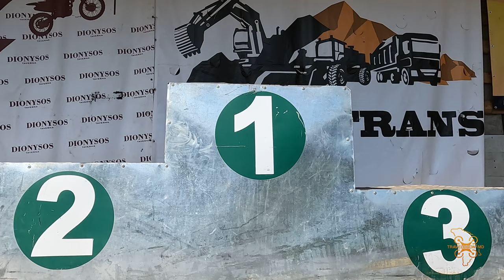Motocross Campionship on Gagarin Prize 3 Stage, Varzaresti, Nisporeni, Moldova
Annual Motocross Campionship for Gagarin Prize 3 Stage, Varzaresti, Nisporeni, Moldova.

Ежегодные соревнования по Мотокроссу на приз Гагарина 3 Этап, Варзарешты, Ниспорены, Молдова.

Если Вам понравилось наше видео, поддержите развитие канала по ссылке